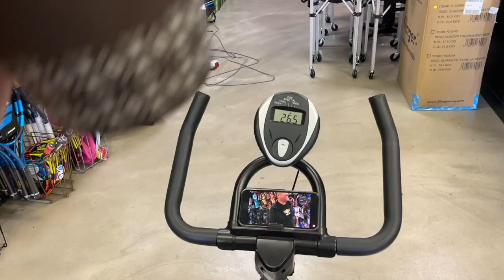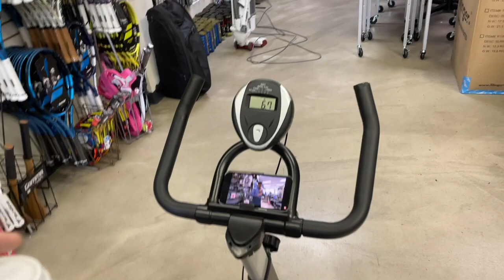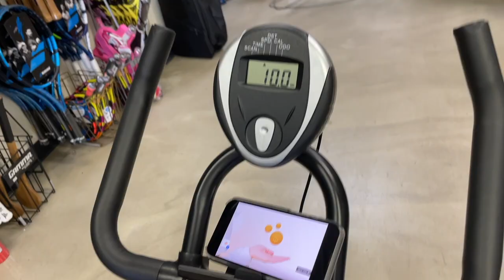RELIFE SPORTS EXCERCISE BIKE FOR ME TO LOOSEN UP WHILE AT WORK AND WARM UP BEFORE TENNIS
RELIFE SPORTS hooked me up with this expertise bike so I could loosen up at work and warm up before hitting the court.

Thank you Relife for sending me a bike.

You can follow Relife Sports on IG @relifesportusa

If you want to purchase a bike here is the direct

For more information about Play your court here is the